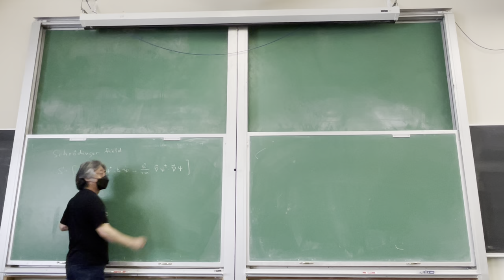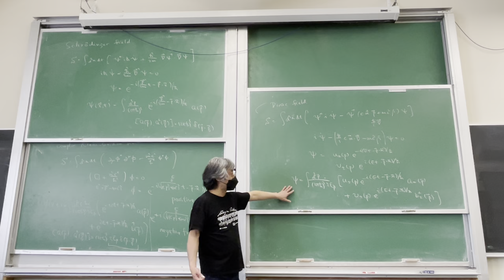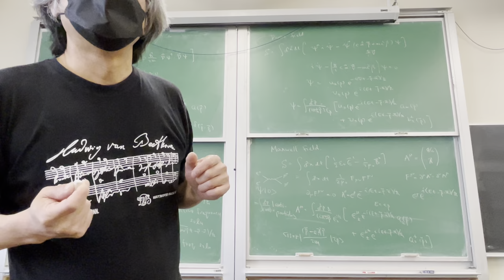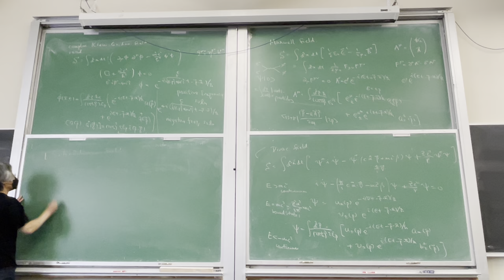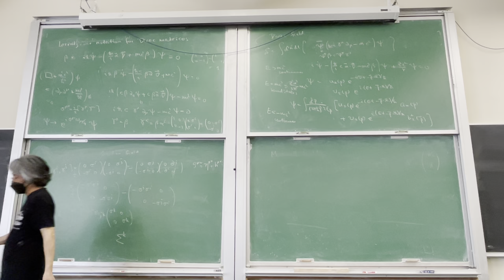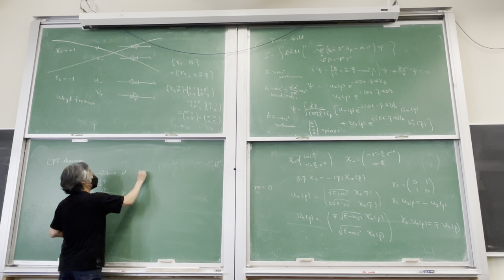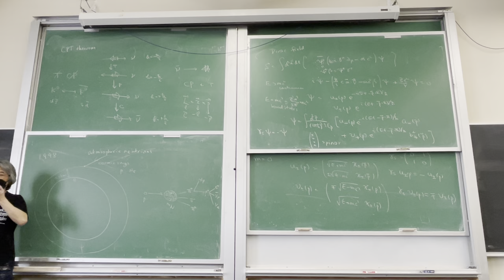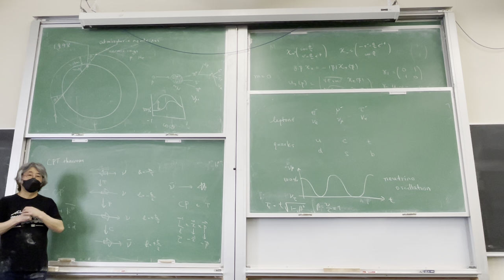Physics 151 Apr 22, 2022 mode expansion, Weyl fermion, neutrino oscillation